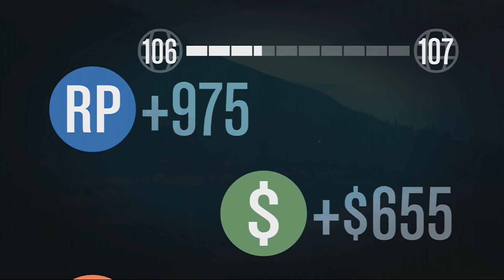GTA 5 RACES - OVER THE HILL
The guys are back with their series of gta races!! over the hill in our mallards,doesnt go too well for some...

more races!!